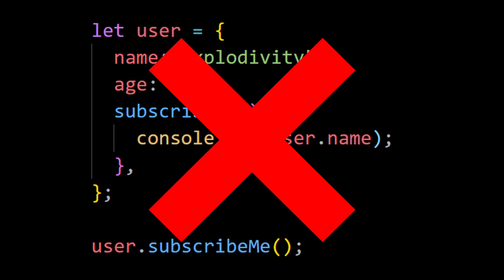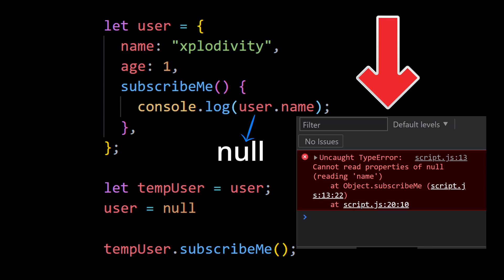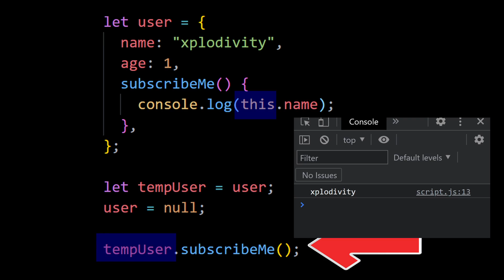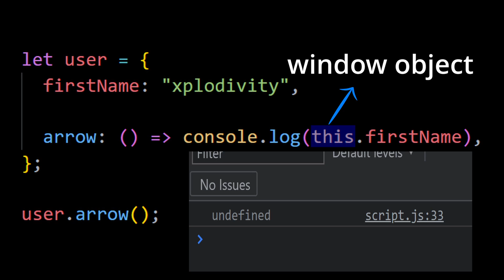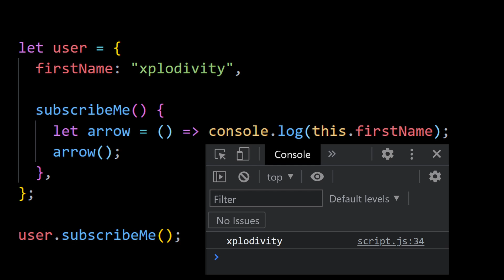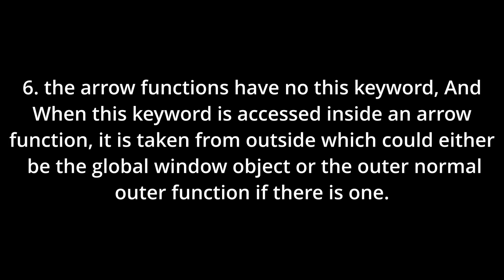Everything about JavaScript this keyword | under 7 mins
In this video I explain everything about the JavaScript this keyword in depth. I demonstrate how this keyword works, what it means, how it differs when used with a normal or arrow function and much more.